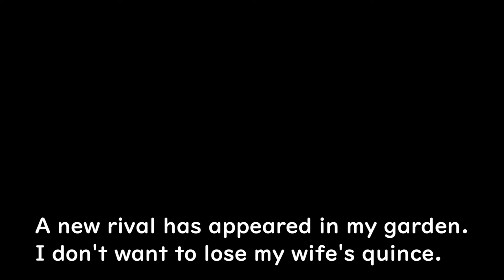盆栽工房 春嘉 #140 【木瓜の挿し木・植え替え】春に賑やかな木瓜の植え替えと東洋錦の繁殖 Cutting and repotting of Japanese quince.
春に賑やか、盆栽としては大輪の木瓜は、棚場でも大いに目立ちます。
今回は、東洋錦の挿し木と様々な種類の木瓜の植え替えを動画にしました。
東洋錦の花は紅白咲き分けますが、実際小さな盆栽で咲き分けるのは難しいですね。
私は白花の付く枝のみを挿し木してミニ盆栽を作って楽しんでいます。
花は、始めは真っ白でも徐々に赤みを帯びてピンク色になります。

昨今では、様々な種類の木瓜が園芸品種として売られているようです。
気に入った花を見つけて、挿し木から小さな盆栽に仕立て直して楽しむのも良いですね。

In my garden, leage flowered Japanese quinces are very lively in spring.
In this video, I show you how to repot various kinds of Japanese quince and how to take the cuttings.
In particular, I planted cuttings of Toyo-Nishiki, a popular kind of Japanese quince.
The flowers of this kind are red and white.
By cutting branches with white flowers, you can enjoy the flowers that change from white to pink.

These days, various kinds of Japanese quince have been developed and sold sa cultivars at garden centers.
It's a good idea to find flowers that you like and enjoy making mini bonsai from the cuttings.